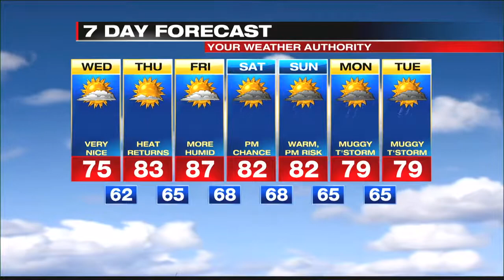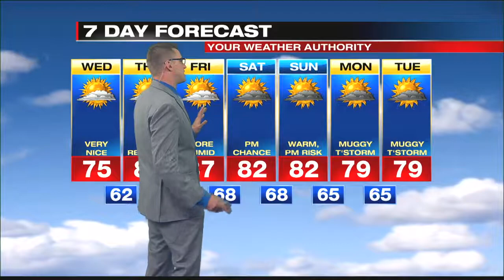Digital Exclusive Inland Forecast